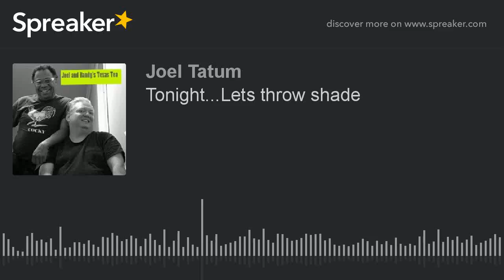Tonight...Lets throw shade (part 3 of 5)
Just talking in anger. Yea that is what we are doing